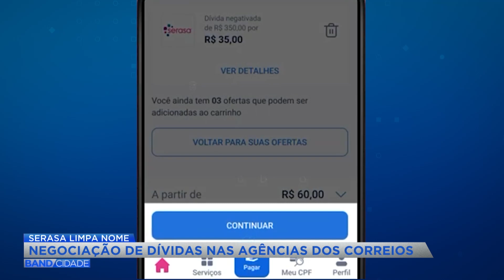Negociação de dívidas nas agências dos Correios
Matéria exibida no Band Cidade 2ª edição do dia 11 de novembro.